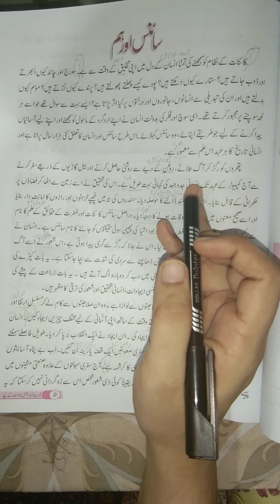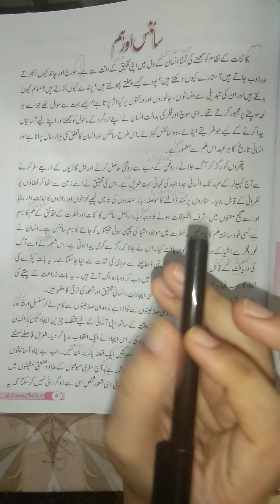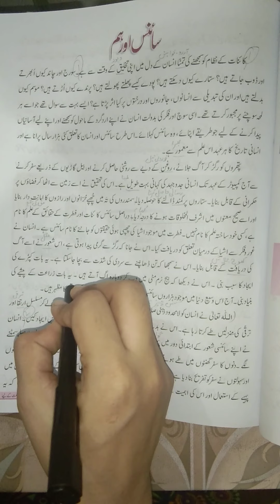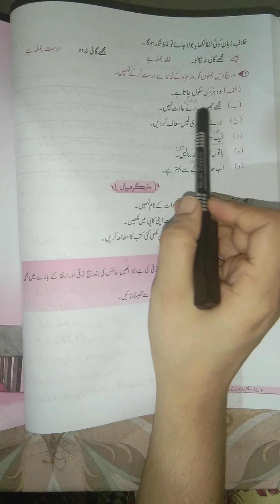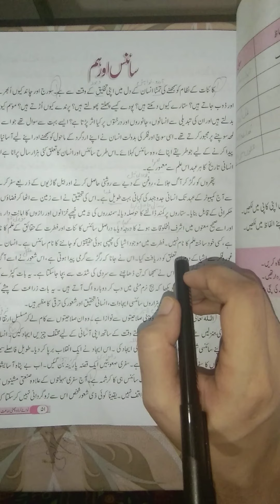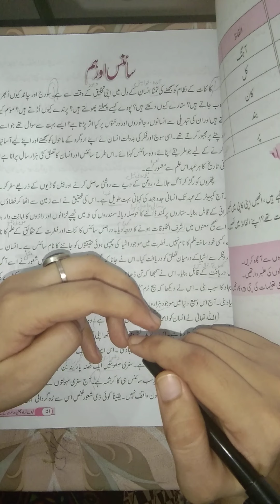Class 6th urdu lecture no 20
Lecture delivered by: miss Iqra Malik
Subject: urdu
Class: 6th